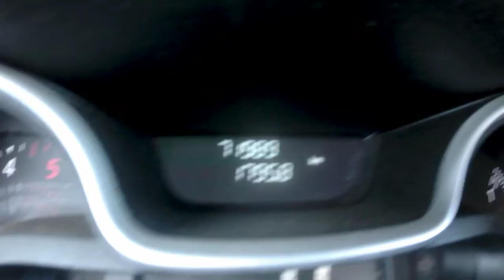TRAFIC L2H1 1.6 DCI 120 GRAND CONFORT 71989KM AN2018